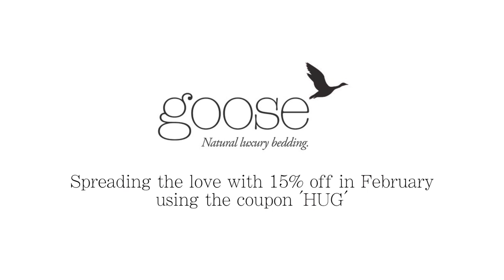GooseBedding - The Valentine's Hug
A special clip for Valentine's day from the makers of the best duvets in the UK..
Directed by Jonny Spurling
Written by Jonny Spurling and Stefan Boehm